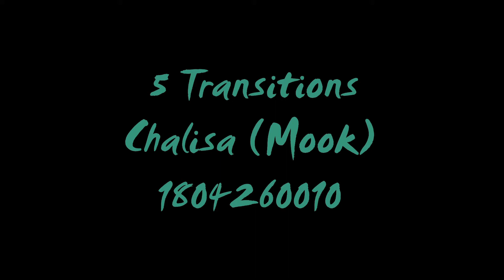Mook's Transitions Video